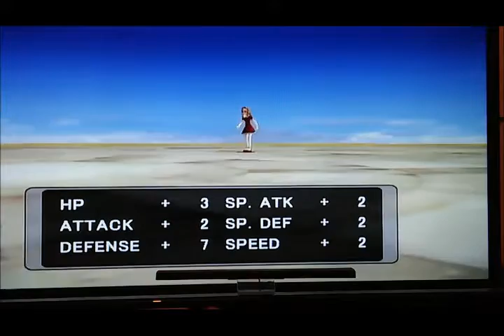Pokemon XD Part 174